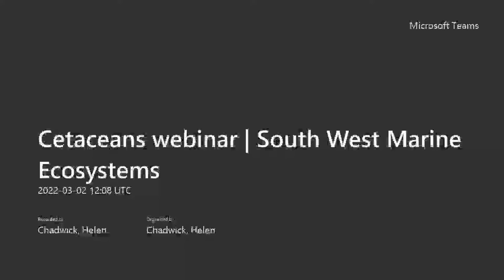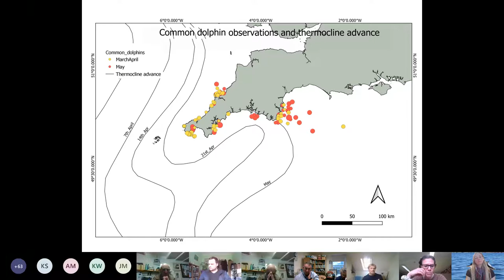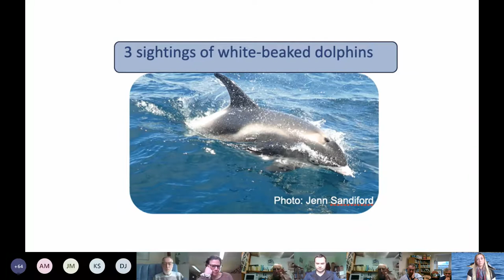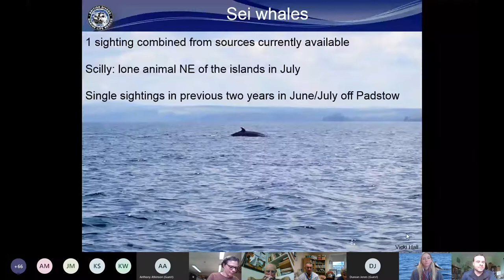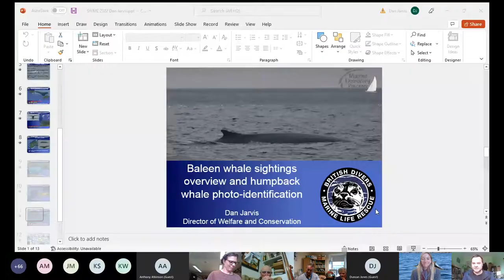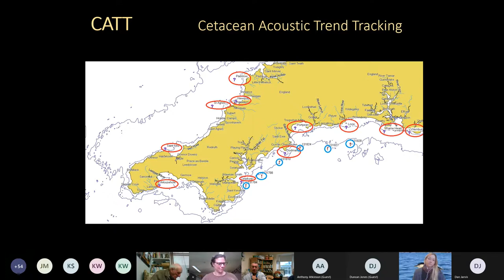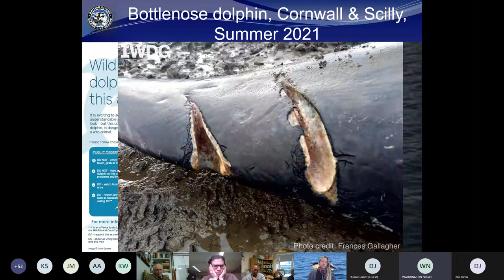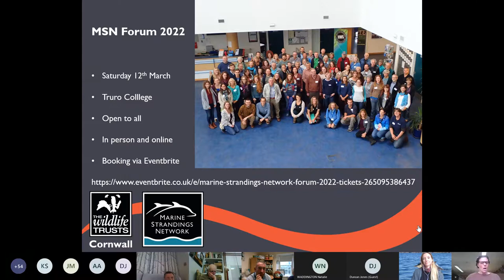SWME 2022 Cetaceans webinar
A series of short talks on the status of cetaceans in the Southwest.
1. Duncan Jones - Skipper, guide and researcher at Marine Discovery Penzance – Cetacean sightings in the Southwest 2021.
2. Clare Owens and Cheryl Yarham, Cornwall Wildlife Trust Seaquest SW – Seaquest sightings 2021
3. Dan Jarvis - British Divers Marine Life Rescue – Baleen whale sightings overview and humpback whale photo-identification.
4. Nick Tregenza – Chelonia Ltd. – Acoustic monitoring of cetaceans
5. Dr Natalie Arrow – BDMLR – Southwest live cetacean strandings 2021
6. Abby Crosby - Cornwall Wildlife Trust – Cetacean strandings in Cornwall 2021.